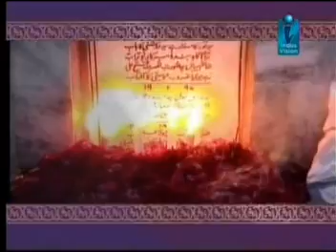A TRIBUTE TO NUSRAT FATEH ALI KHAN (21-21)